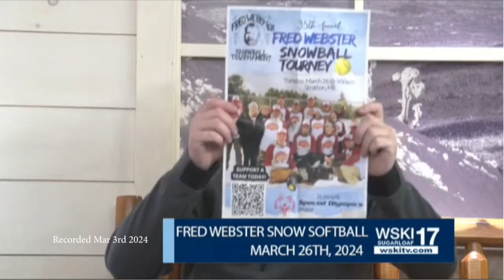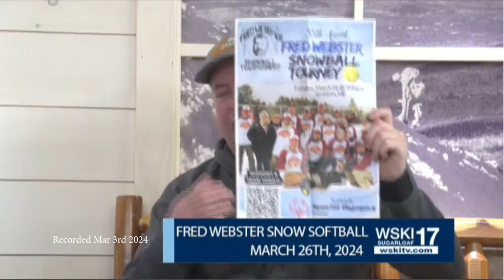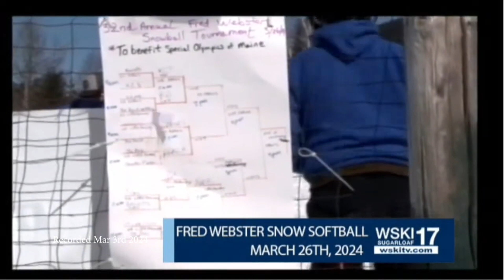Colin Fred Webster Snow Softball March3rd 2024